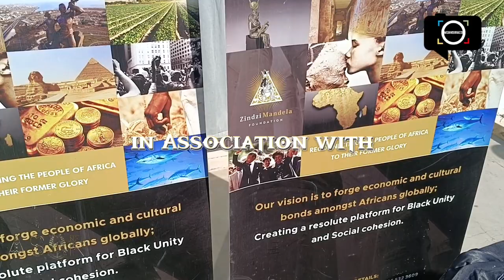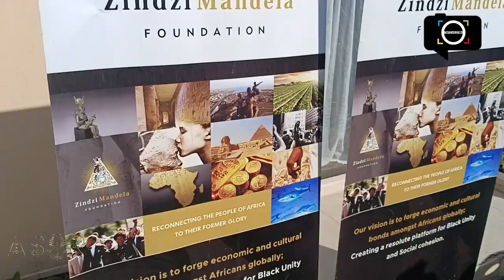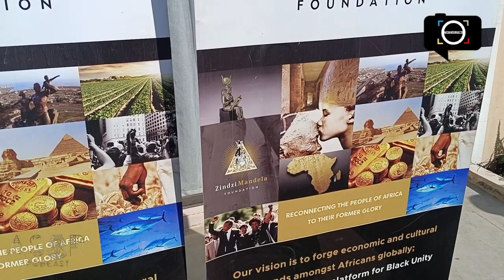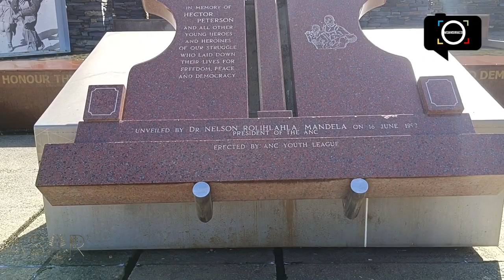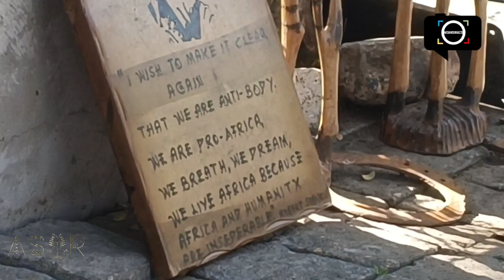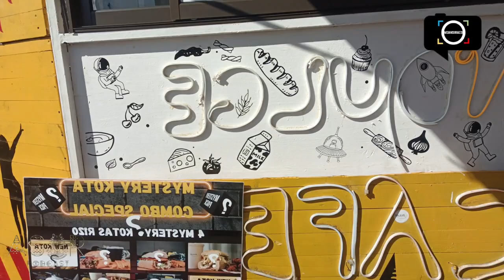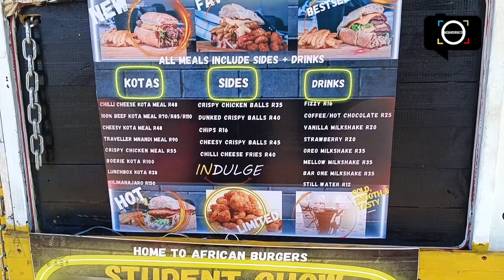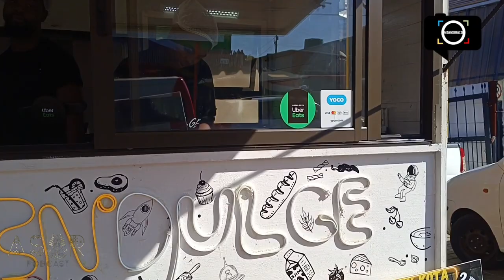Spend A Day With Me & Dr Umar Johnson Vlog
Hello Guys 👋🏽

Welcome To Mzansirazzi; SA's🇿🇦 Number One Paparazzi Channel 📺. On This Video, Mzansirazzi x Asar Podcast In Association With Great Empire Of Kemet Presents Dr Umar Ifatunde Johnson Meets Mkhulu Nsingiza In His Home At Soweto; South Africa To Have Black Power Conversations In Regards To The Future Of A African Black Child. We Then Join The Entourage To Hector Peterson Museum And Memorial Site. We Then Later On Finish Off Our Day At Indulge Cafe For Lunch. Enjoy Mzansi 📺🇿🇦.

asar podcast mzansirazzi
mzansirazzi asar podcast
south african youtuber
south african youtubers
mzansirazzi podcast
Dr umar johnson in South Africa
dr umar johnson
mkhulu nsingiza with dr umar johnson
dr umar johnson meets mkhulu nsingiza
Spend a day with me vlog south africa
spend the day with me
great empire of kemet
day in my life
great empire of kemet bonabakhulu
african spirituality